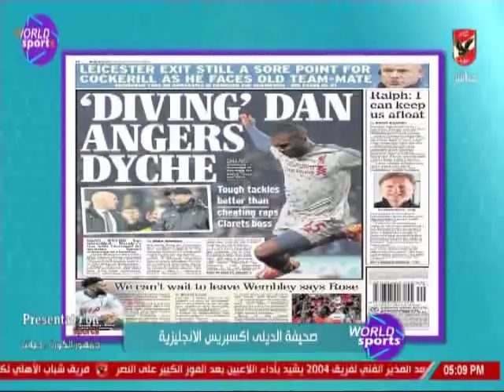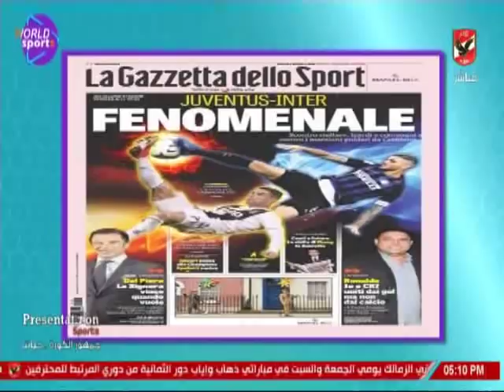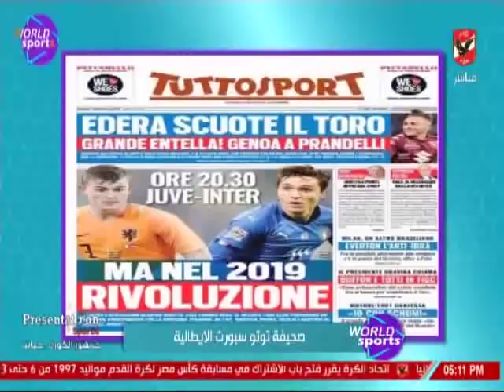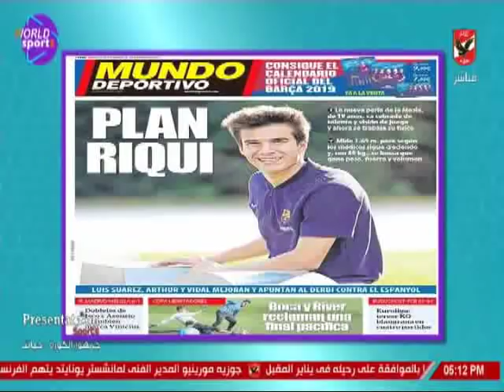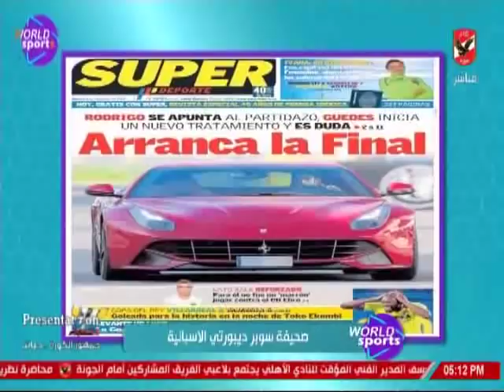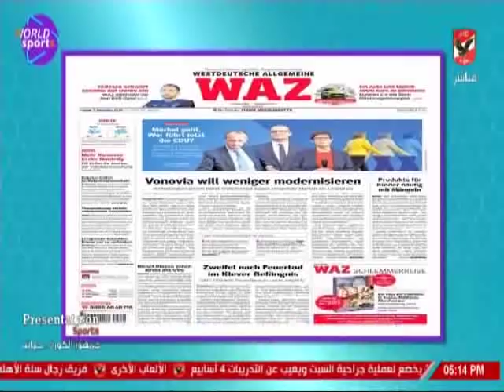عمر ربيع ياسين يستعرض جولة فى صحف الرياضة العالمية